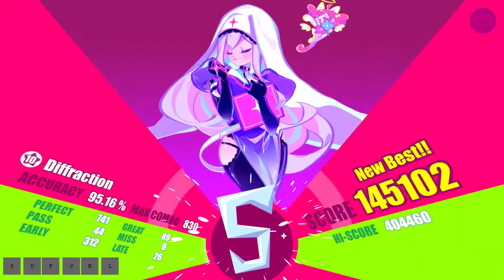[Muse Dash] Diffraction FULL COMBO (Master 10 Flipped)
Just As Planned PLUS music pack